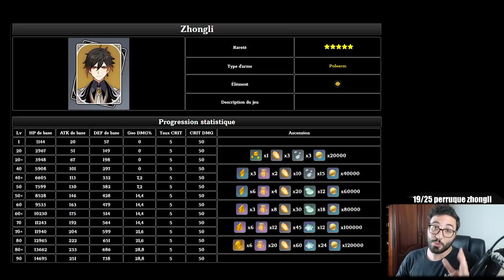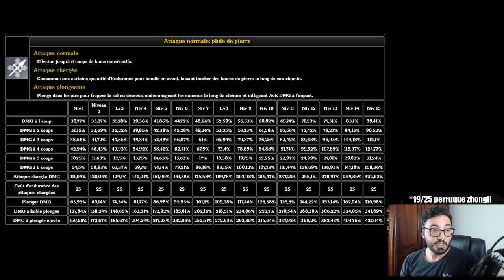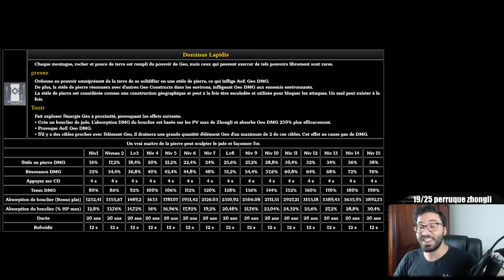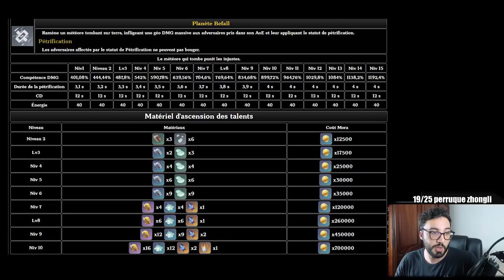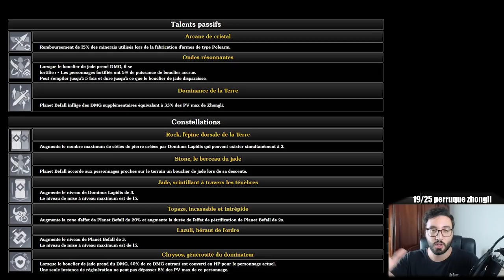AUSSI PUISSANT QU'ON LE DIT?! TOUT SAVOIR SUR ZHONGLI GENSHIN IMPACT